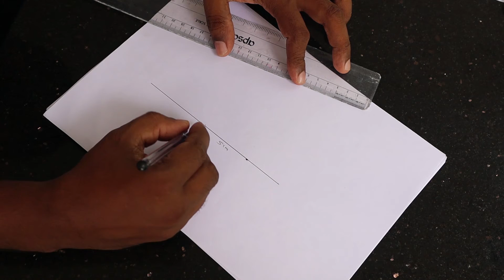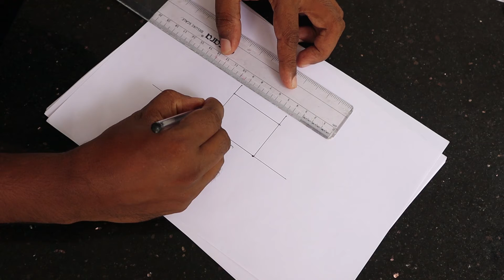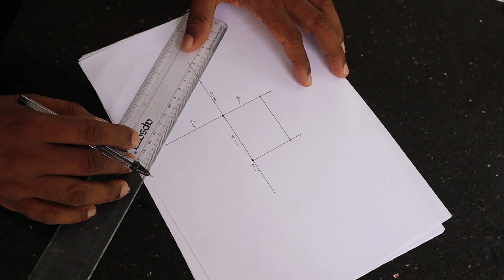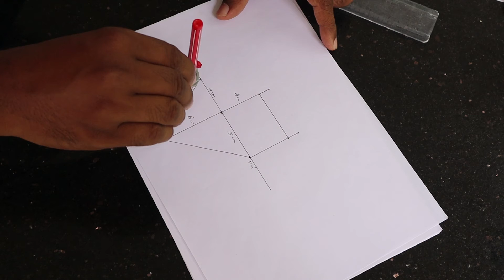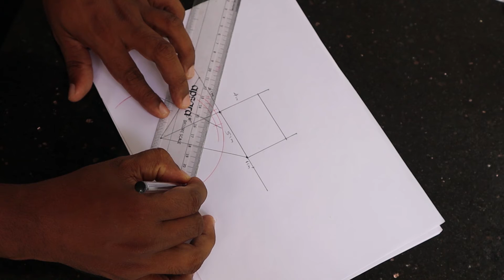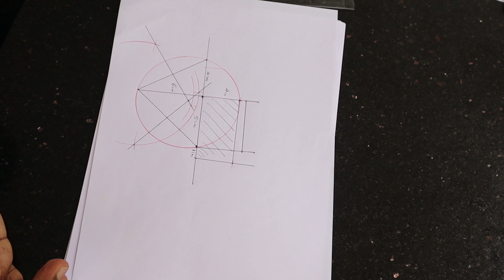CIRCLE CONSTRUCTION | MODEL 5 | CLASS 10